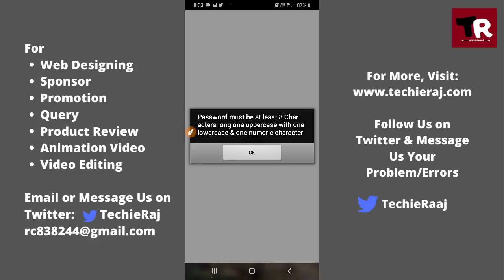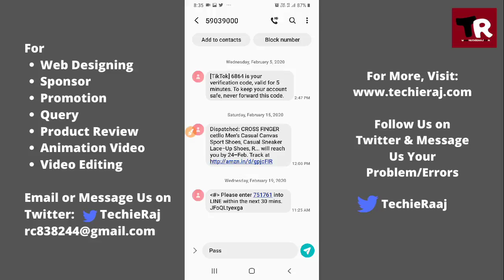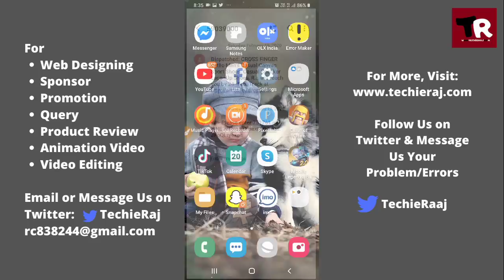Fix password must be at least 8 characters long with 1 uppercase 1 lowercase and 1 numeric character